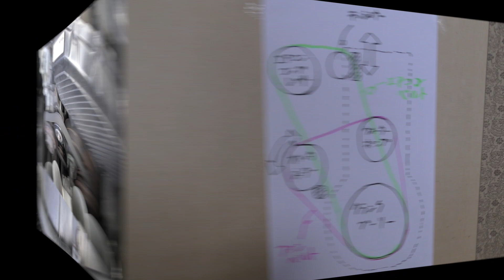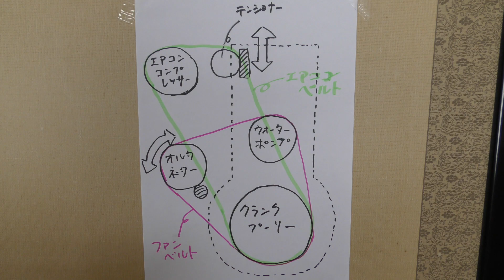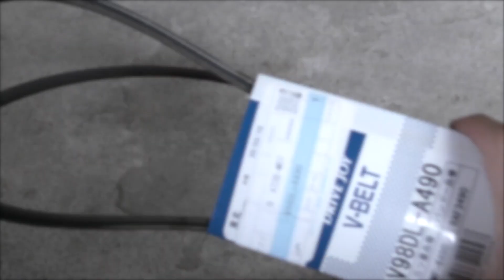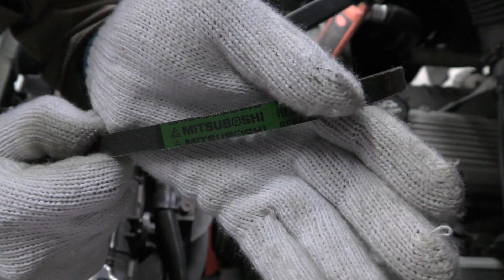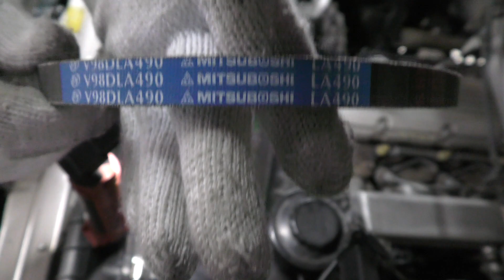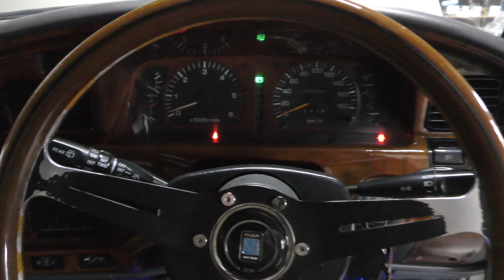ランクル80 ファンベルト・エアコンベルト 交換やり方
館八塾　だいきです！
ハチマルのファンベルト、エアコンベルトを交換しました。
テロップ入れましたが分かりにくかったらすみません😅

だいきInstagram → dik_wtnb